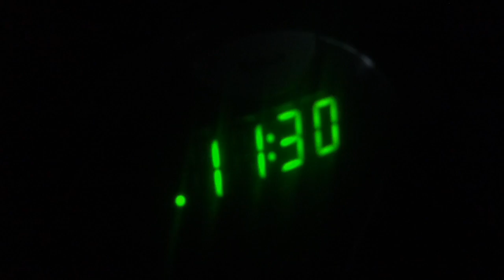Bloomsburg Lacrosse VP1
Video Production Final Colin Cross